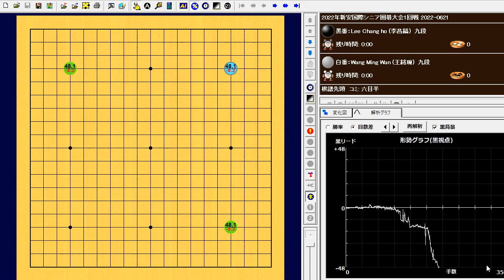2022年新安国際シニア囲碁大会1回戦 Lee Chang ho (李昌鎬) vs Wang Ming Wan (王銘琬)20220-06-21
204手　白番の中押し勝ち　W+R